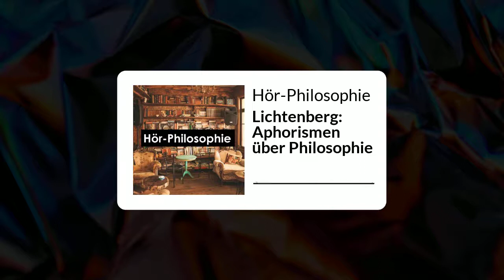Lichtenberg: Aphorismen über Philosophie | HÖRBUCH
Die Frage: soll man selbst philosophieren? muß, dünkt mich, so beantwortet werden, als eine ähnliche: soll man sich selbst rasieren? Wenn mich jemand darüber fragte, so würde ich antworten: wenn man es recht kann, ist es eine vortreffliche Sache. Ich denke immer, daß man das letztere selbst zu lernen suche, aber ja nicht die ersten Versuche an der Kehle mache. – Handle, wie die Weisesten vor dir gehandelt haben, und mache den Anfang deiner philosophischen Übungen nicht an solchen Stellen, wo dich ein Irrtum dem Scharfrichter in die Hände liefern kann.